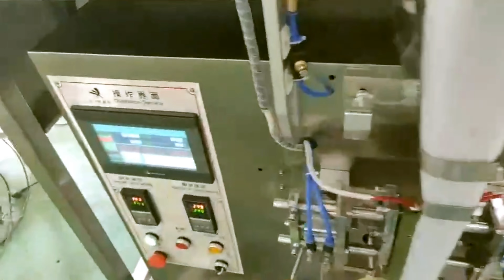two bowls feeding plastic parts bagging packing machine sound proof cover equipped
The packing machine for different parts into one bags uses the bowls feeding way with the sound-proof cover to avoid much noise during operation of machine packaging.
After-sales service
production line running for more than 5months in factory:
UK Agent Office
69 Waterloo Road Manchester England M8 8FJ